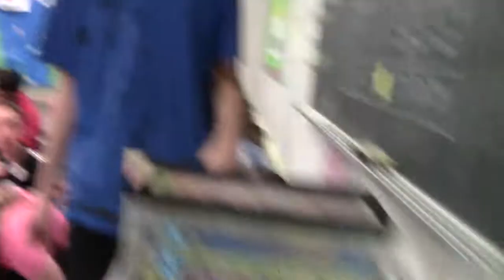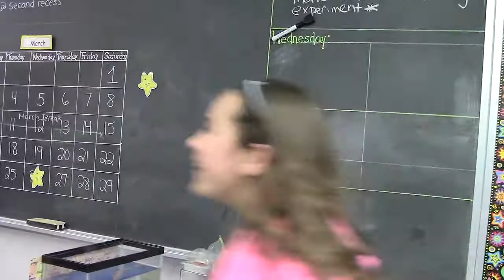Stray fish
To all of us who don't conform or fit in, we are stray fish! Be strong, be loud, be proud, be unique, be Da Vinci, Picasso, be outside the box!